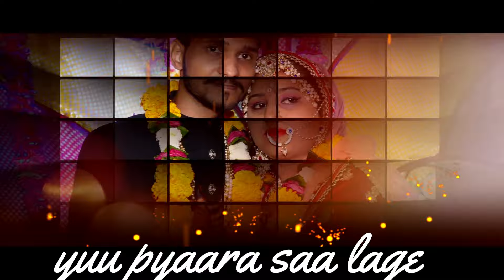Official Song Dham Dham Karke Nachee !!| My Wedding Song | ArUN RoAsTinG | Arun Bhargava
𝙝𝙚𝙮𝙮🤘😎

                   ✌𝙖𝙜𝙮𝙚 𝙖𝙥 𝙨𝙖𝙗 𝙡𝙤𝙜 ✌

𝙎𝙉𝘼𝙋𝘾𝙃𝘼𝙏➡Add me on Snapchat! Username: arunroasting

THUMBNAIL BY ➡𝘼𝙍𝙐𝙉 𝙆𝙐𝙈𝘼𝙍 𝘽𝙃𝘼𝙍𝙂𝘼𝙑𝘼

                PLEASE!!! Don't go out of your way to or hate on any one i talk about in my videos,this channel is to entertain people and I ussually focus
On joking about what the people are doing in general &not the individual themselves ,please don't go spreading hate its all for laughs